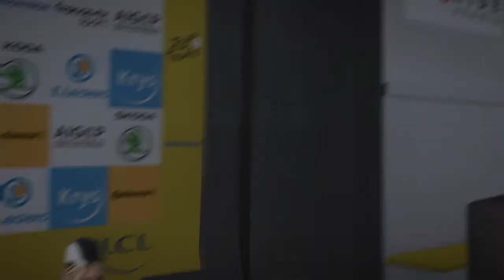SAGAN GOOD IN THE MOUNTAINS?? - Le Tour de France 2019 Stage 6/21